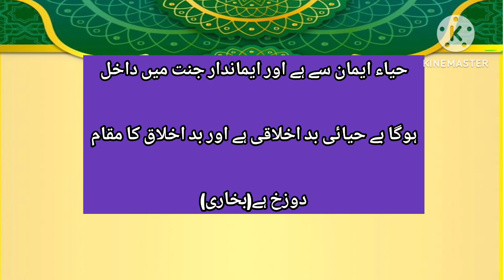hades e pak ..حدیث پاک اسلام کی خصوصیات /1۔اور ایمان کیا ہے/4